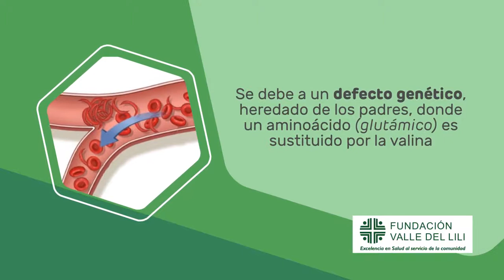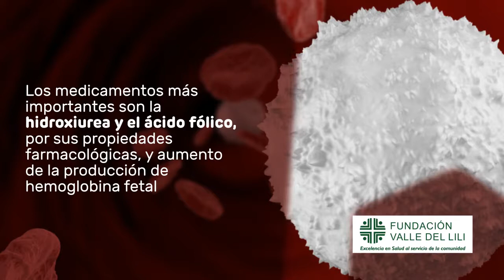Día Mundial de la Anemia por Células Falciformes o Depranocitosis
Infórmate acerca de la Anemia Falciforme...